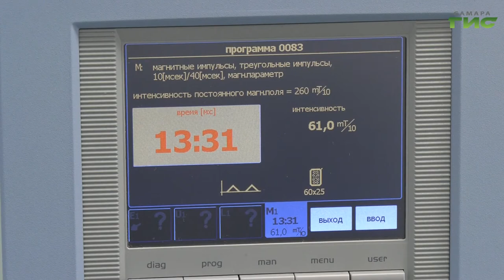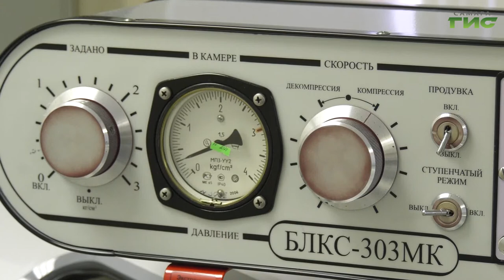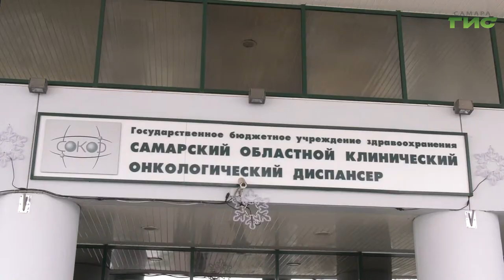Какая реабилитация требуется онкобольным и можно ли ею пренебречь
Какая реабилитация требуется онкобольным и можно ли ею пренебречь? По мнению врачей, борьба с этим заболеванием — процесс многоэтапный. И операция — не финал, а только начало пути. Важно постоянно наблюдать за состоянием своего здоровья, чтобы предотвратить рецидив и не спровоцировать новую волну. Какие формы поддержки здоровья могут предоставить пациентам в Самаре, расскажет   Мери Елчян.